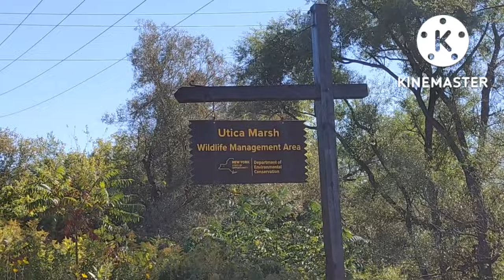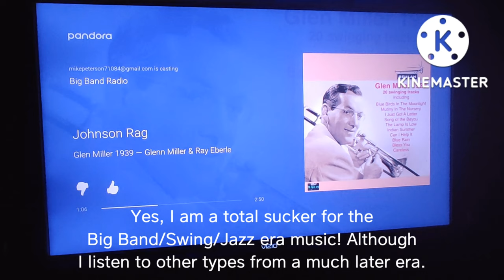End of Summer Biking 2022! Utica, NY. No narration or talking.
You do not have permission to use my YouTube videos in any such way unless otherwise stated with my consent. If you do you will be reported. Thank you :) -Mike

I wanted to do something different with this video this time; instead of me talking and the outside noise, I decided to eliminate both by adding non-copyright background music from the YouTube Audio Library. This is the end of summer for the biking run (for me), but I will probably do more biking videos for this season.

Filmed with my LG ThinQ V60 Android smartphone